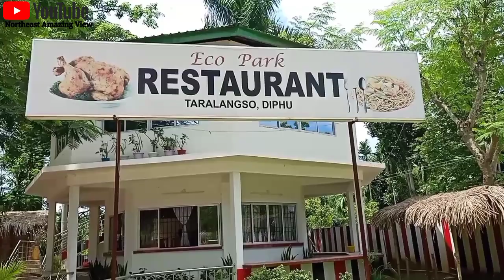Diphu Taralangso Eco Park ! Most Beautiful Eco Park Diphu Karbi Anglong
Hi Friends 🙏🙏

Aj Me Ap Logo ko Diphu Taralangso  Eco Park Ka Vlog Banake Dikha Raha Ho .

This vlog is Diphu Taralangso Eco Park .

Add -Diphu Karbi Anglong Taralangso 👍

Ap Logo ko Vlog Posand Ai He To

My Equipments paid link👇

Mobile Tripod
3 in 1 Mobile Tripod
Hohem Isteady x 3Axis Gimbal
My Smart Mobile
My Microphone
Bluetooth Microphone
My Mini Bag

Uttam Paul 😁
From - Dimapur Nagaland (India)